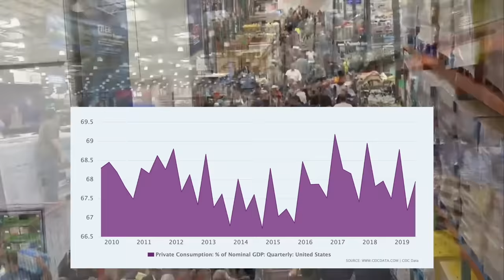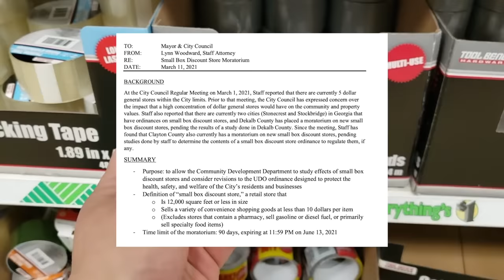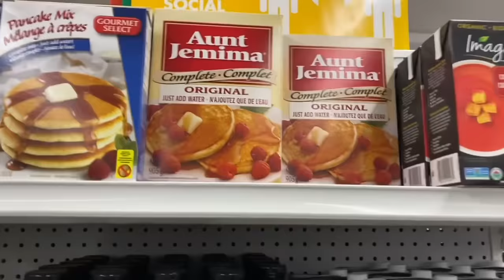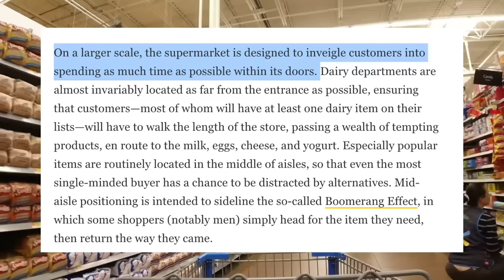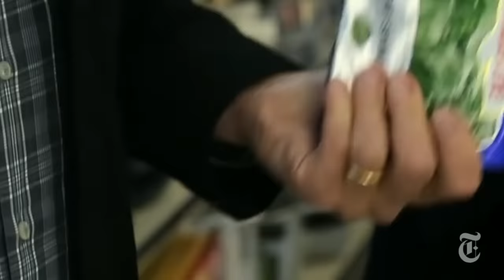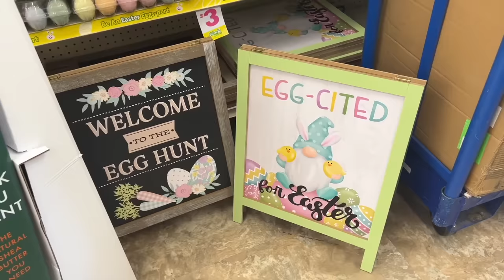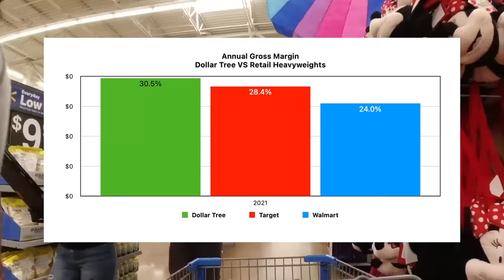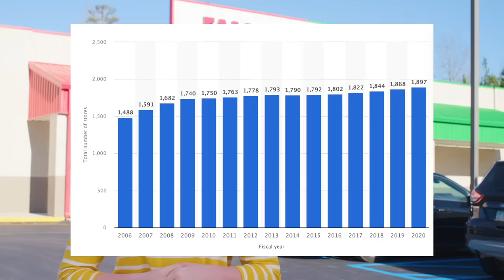How Dollar Tree Conquered Low Income America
From the outside, Dollar Tree is a fun, harmless store to buy random, gimmicky, short-lived products for a buck.  But go inside, and Dollar Tree is a ruthless business empire who knows that its best customers are low income Americans.  The company will do everything it can to suffocate the competition and be the only store physically available in low income communities, small towns, and rural America.  So poor Americans keep buying Dollar Tree no matter how flimsy or low quality its products are, because there’s no other store that they can afford or is available in their neighborhood.

Retail, at the most abstract, is the heartbeat that fuels daily domestic consumption which in turn drives the American economy.  But what happens when that consumption, spending, and money printing finally catches up?  15% inflation.  The highest increase in prices since the 1980s.  $8 a gallon for gas.  Shipping delays. Supply chain problems.  Labor shortages.

There is one Fortune 500 corporation that despite the supply chain issues, labor shortages, inflation, gas costs, is so committed to giving you a discount that it puts it in their name.  That company is the Dollar Tree.

Dollar Tree doesn’t rely on any of the traditional retail playbooks. No flashy white lighting or minimalism decor, no modern sans-serif branding, and no marketing to millennials.  Dollar Tree’s vicious conquest of low-income and rural America has been so successful that the company has found itself in hot water.   Cities, small towns, and rural communities in New Orleans, Kansas City, and Birmingham have united to ban Dollar Tree from opening more stores in their neighborhoods.

🎧 Audio Editing & Mixing: Sonalf

0:00 Deceiving Appearances
3:42 Store Design & Pricing Strategy
6:16 Shopping Experience
7:23 Conservative Nature
9:06 Family Dollar
10:57 Comparison to Walmart & Target
11:40 Advantage Over Heavyweights
13:41 Speed with Scale